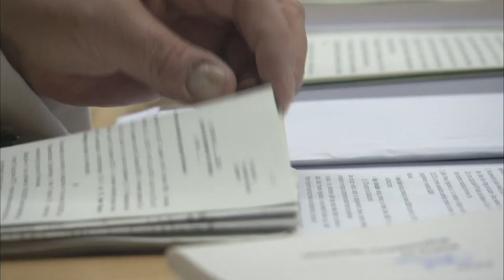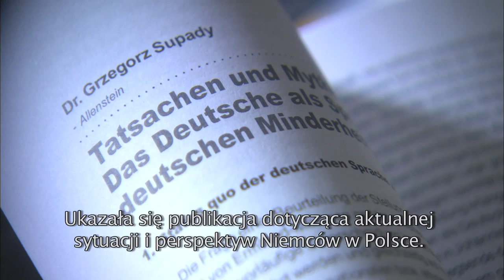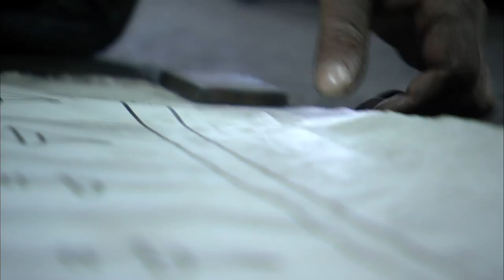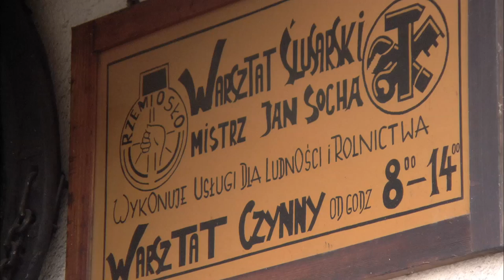Schlesien Journal 12.03.2013 | Die Tradition des Schmiedehandwerks in Schlesien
Willkommen bei Schlesien Journal! Jeder ist seines eigenen Glückes Schmied. Aber kaum einer ist so ein Schmied wie Jan Socha aus Benkowitz. Wir besuchen seine alte Schmiede.

Każdy jest kowalem swego losu, ale mało kto jest takim kowalem, jak Jan Socha z Bieńkowic. Dziś odwiedzimy jego kuźnię.